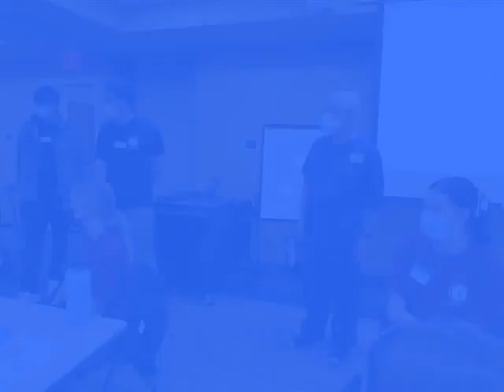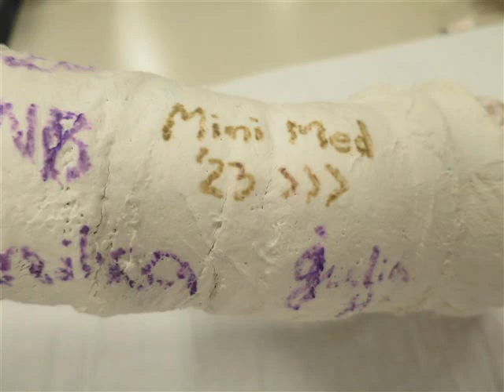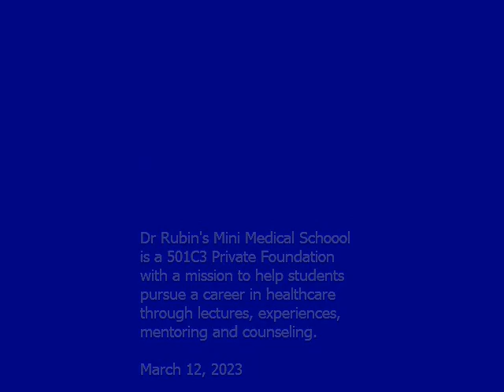Dr Rubin's Mini Medical School High School Program 2023 class 3 - Sunday Afternoons In Review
Students from 36 high school attended Dr. Rubin's Mini Medical School in 2023. The students were divided into 3 classes: one on Saturdays, 2 on Sundays. All had a great time learning about medicine and surgery.